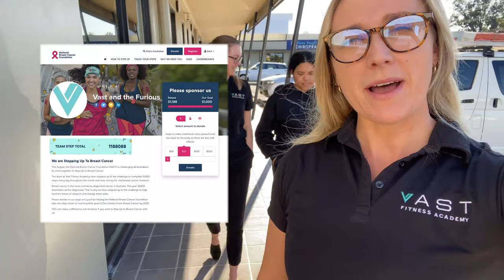Vast Cooking Academy! - Vast Fitness Academy Vlog #2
This month the Vast team is run through a cooking masterclass and discuss taking part in the 10k steps a day for the National Breast Cancer Foundation.

If you would like to fundraise or donate towards the National Breast Cancer Foundation please find their website below!

Find out how you can turn your passion into a profession!

Timestamps -

00:00 - Intro
00:14 - Welcome to August!
01:09 - Vast Cooking Academy w/ Jess
02:31 - 10k Steps a day w/ Kate
03:20 - Outro